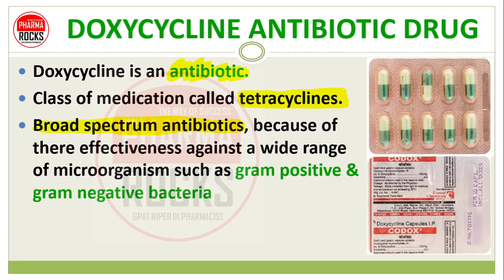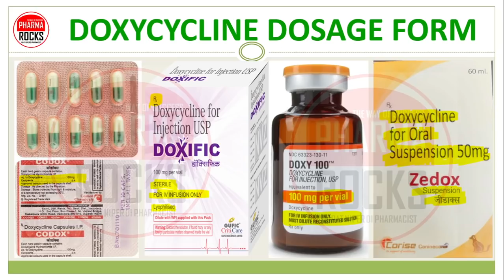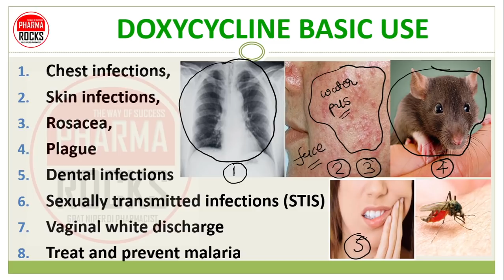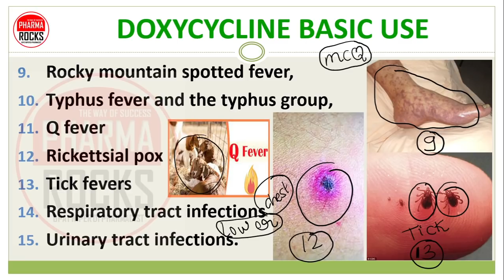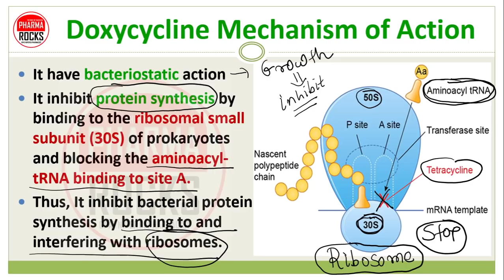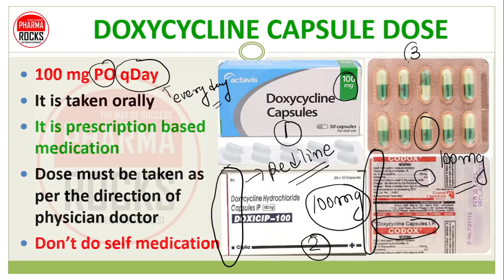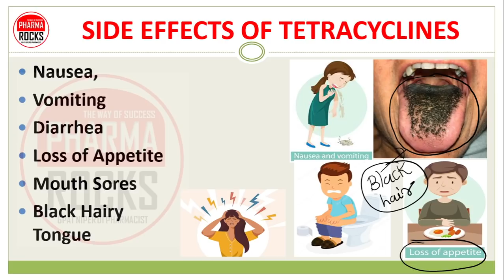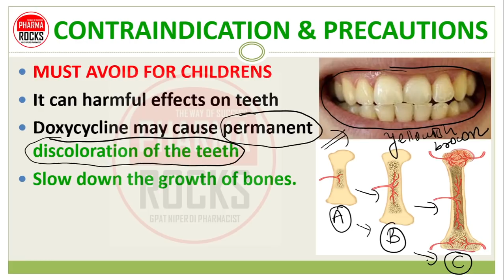Doxycycline Capsule, Use, daily Dose, Side effects, Warnings, डॉक्सीसाइक्लिन की जानकारी सरल भाषामें